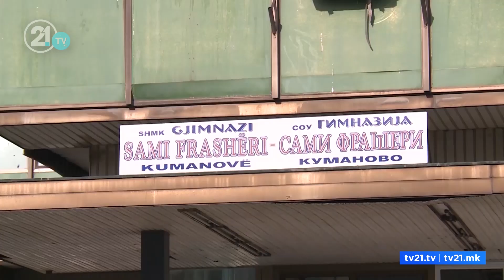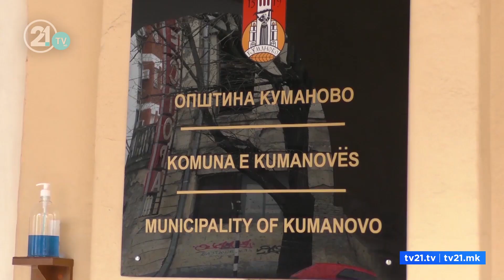Dimitrievski thirrje Ahmetit: Eja këndo tek gjimnazi “Sami Frashëri” dhe shihe gjendjen